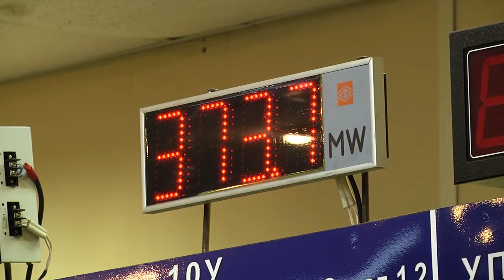Крещенские морозы не принесли сбои в работу городской ТЭЦ